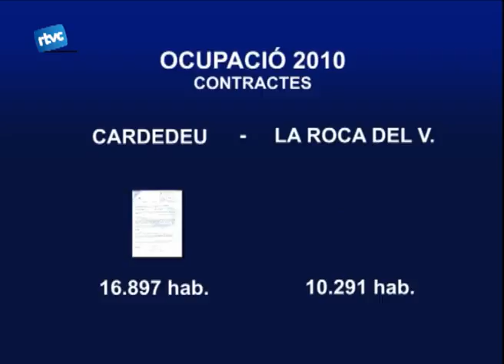Creixement contingut de l'ocupació a Cardedeu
Les dades d'ocupació del mes de gener a Cardedeu són per ser optimistes, però sempre fins a cert punt. Durant el primer mes de l'any, Cardedeu va registrar 166 contractes nous, 44 més que durant el mateix període de l'any passat.